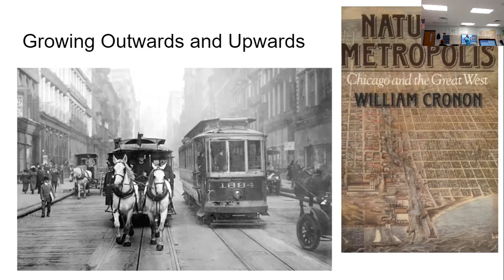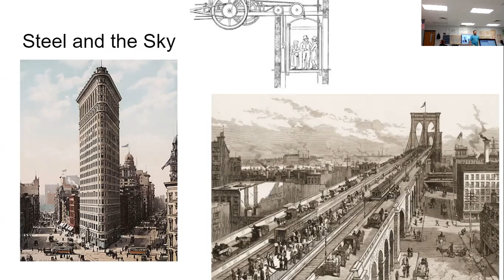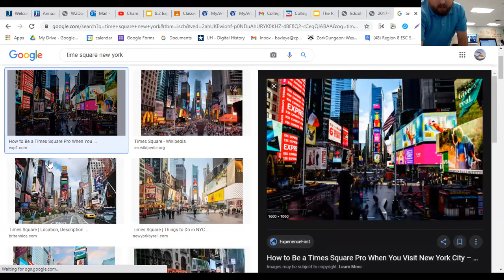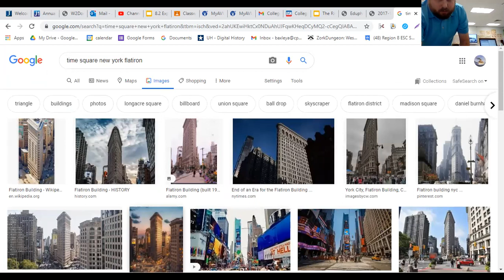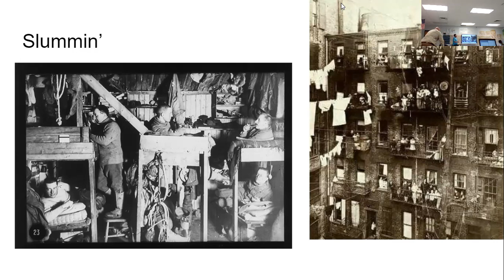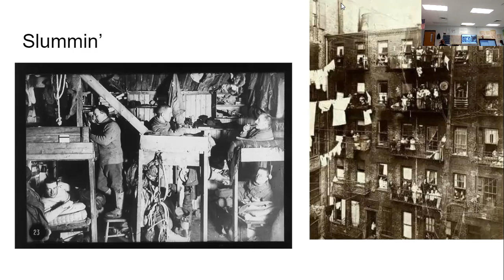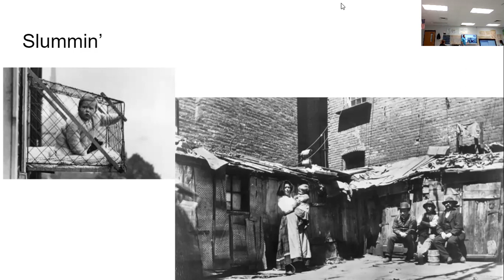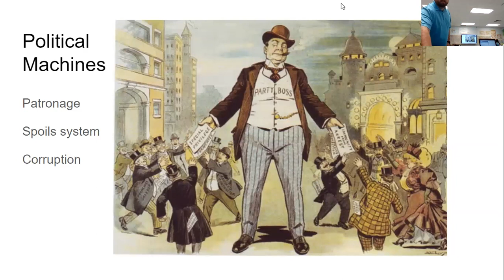1302 History Urbanization Pt 2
This is part 2 of our lecture on Chapter 20.